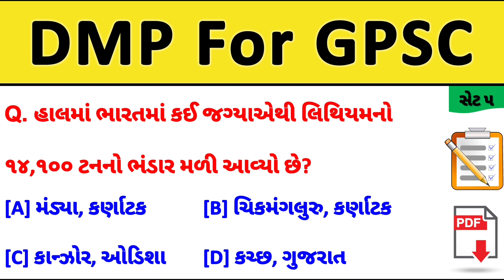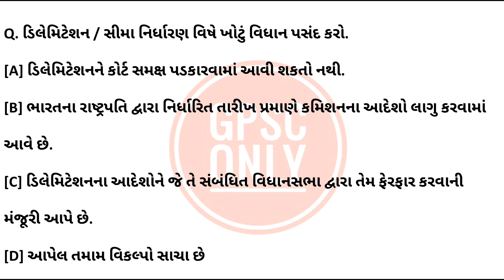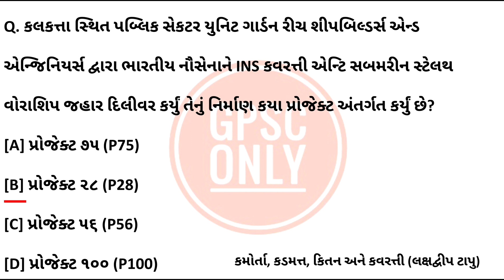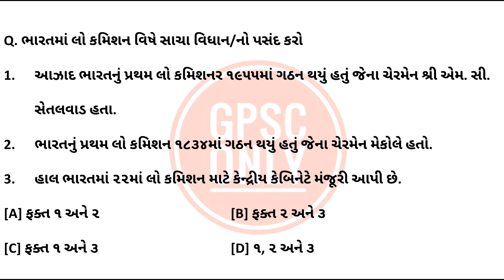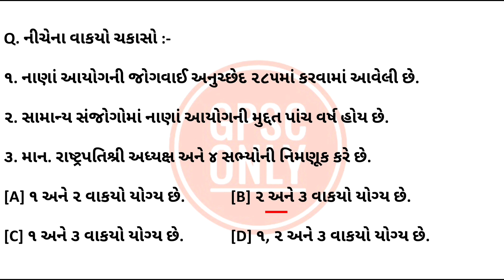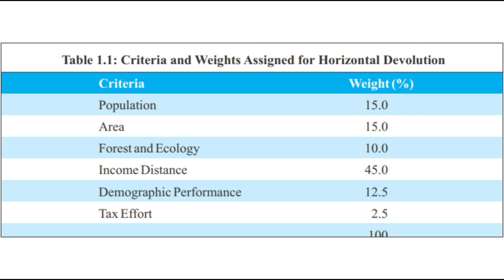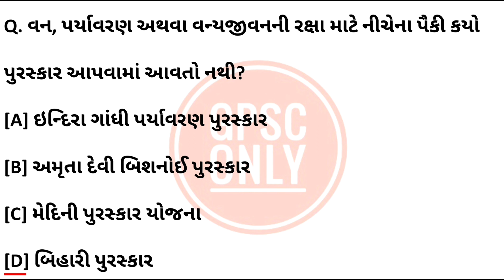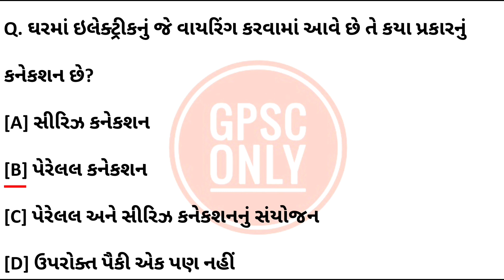SET 5 - Daily MCQ Practice For GPSC | GPSC ONLY | GPSC Class 1 2, PI, STI, Dy SO, Clerk, Police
SET 5 - Daily MCQ Practice For GPSC By GPSC ONLY, This Video Is Important For GPSC Class 1 2, PI, STI, Dy SO, Clerk, Talati, Police, SSC, Bank IBPS, Railway and Other Government Exams.